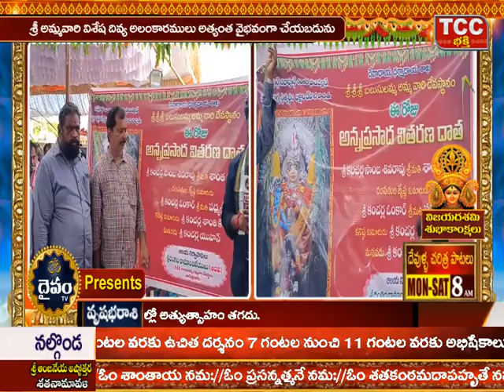9వ రోజు ఉద‌యం శ్రీశ్రీశ్రీ బలుసులమ్మ అమ్మవారి దసరా మహోత్సవాలు | తాడేపల్లిగూడెం